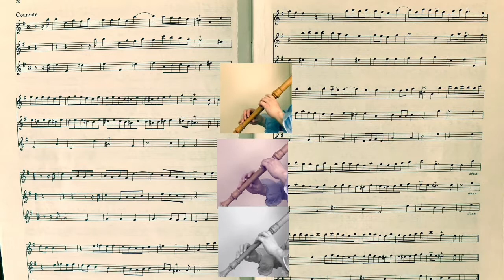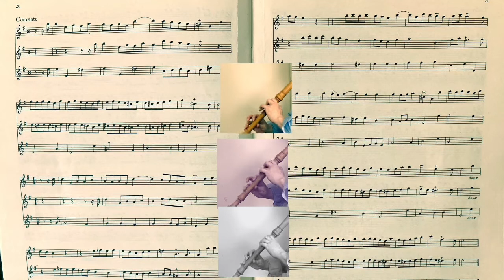Boismortier. 6 Sonatas for 3 Flutes, Op.7-6. Courante. ボワモルティエ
6 Sonatas for 3 Flutes, Op.7-6
Courante in g.
By Boismortier, Joseph Bodin de

a=412

iPhone SE @Three Ken’s rooms

3本のフルートのためのソナタ　第6番
作品7-6  クーラント　ト短調

作曲　J.B.de ボワモルティエ
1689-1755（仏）